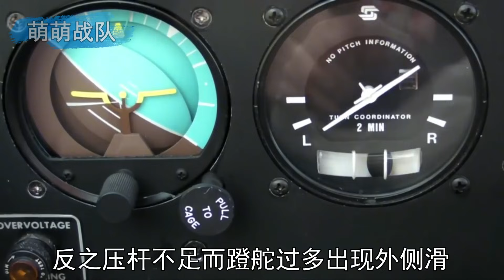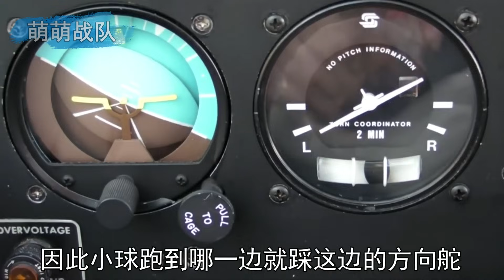大疆无人机竟出现死亡掉头？是设计缺陷还是操作不当？【萌萌战队】